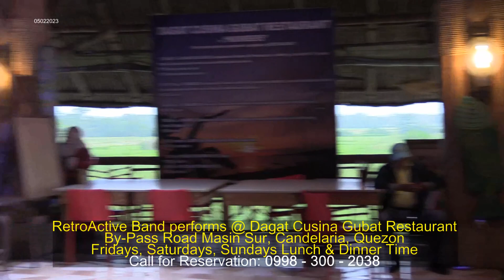RetroActive Band @ Dagat Cusina Gubat June 02 2023 Fri # 1